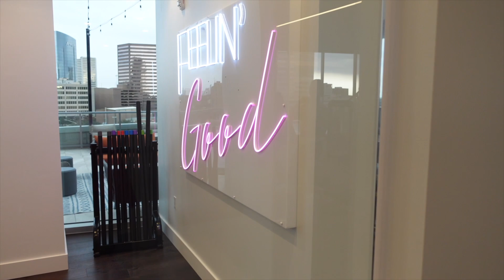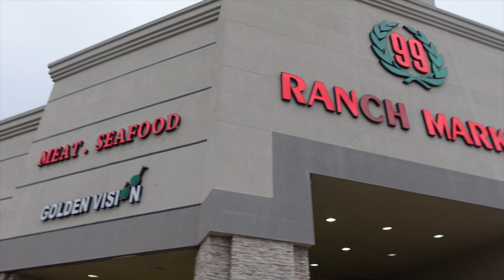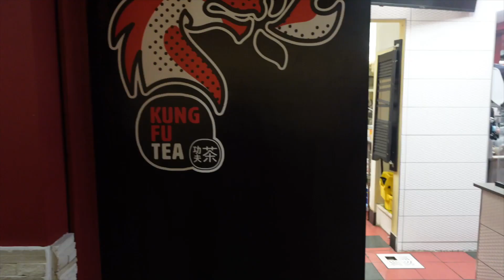WE’RE MOVING!!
Follow Mack! ⤵️

Follow Mia! ⤵️